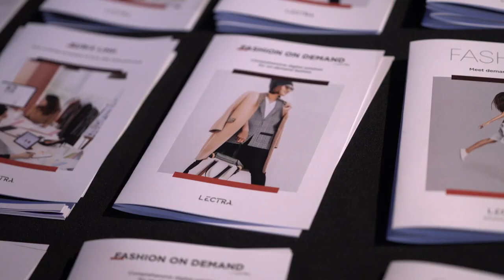Aftermovie | Fashion Talks 2021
On 25 November 2021, the 5th edition of Fashion Talks took place in the Antwerp Handelsbeurs, the world's oldest stock exchange, and also where the Antwerp six presented their first collections.

Despite covid, we still had the opportunity to bring together 650 fashion professionals for a stimulating main stage and break out programme. This time we had plenty of great speakers including designers Pieter Mulier, Jan-Jan Van Essche and Vanessa Bruno.

The day ended with the Belgian Fashion Awards ceremony.

Aftermovie by SHOOT THE ARTIST